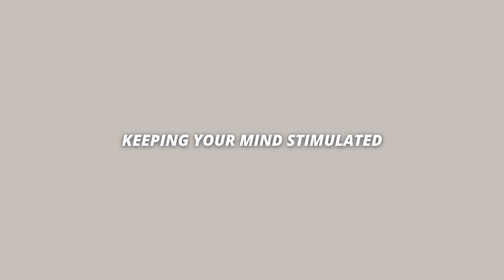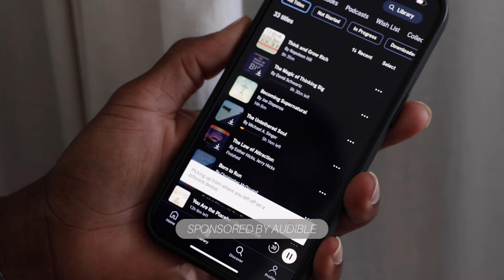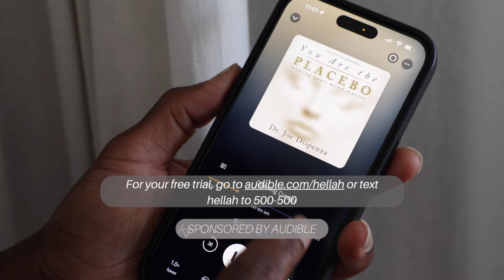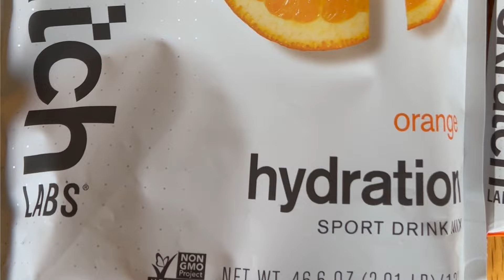HOW TO RUN LONGER - top tips for running longer and further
running every day - run streak day 2394
how to run longer and further

What's up my beautiful people!? Here are some of the ways I learned how to run longer and further. I hope this can be helpful to y'all as you start or further your running journeys!

New members can try audible for free! or text hellah to 500-500. Let's get it, let's go!